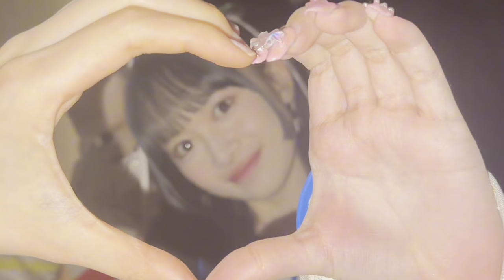ビヨの裏側撮ってみた！【メイキング】BEYOOOOONDS LIVE TOUR 2024 SPRING〜PERSOOOOONALTY〜@LIVE VANQUISH(広島)【4/7】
​前田こころです！
皆さんこの春はいかがお過ごしですか？

ついに春ツアーがスタートしました！
今回、初日の裏側をお届け🌸

思い出に残るツアーをと思い、メイキングとして動画を作っていくことにしました！

撮れてないメンバーもいて申し訳ないです…(T T)
また次の動画で可愛い姿収めますので！楽しみにしていただけたら嬉しいです🙇🏻‍♀️

緊張感もありながら、
素敵な初日を迎えることが出来ました⟡.·

6月まで続くこのツアー。
日本各地行かせていただくので、たくさんの方にBEYOOOOONDSの魅力をお届け出来たらいいな！是非お待ちしています🏻

この春もBEYOOOOONDSと一緒に
楽しんでいきましょーう(^^)♡

BEYOOOOONDS LIVE TOUR 2024 SPRING〜PERSOOOOONALTY〜

今週末は、
4/13(土) 松山サロンキティ(愛媛)
4/14(日) 高松MONSTER (香川)
とっても楽しみです！お待ちしています！

JAPAN JAM 2024
初めて出演させていただきます🔥

5/4(土・祝) BUZZ STAGE 12:35〜
気合いバッチリです！精一杯頑張ります！

BEYOOOOOPHONIC Ⅱ
5/10(金) 神戸国際会館こくさいホール

オーケストラの皆さんとの素敵なコラボ♬*°

5thシングル ｢灰toダイヤモンド/Go City Go/フックの法則｣ 5/29リリース決定!!